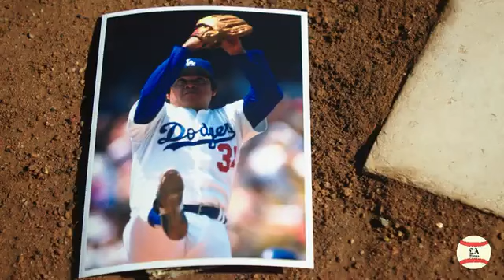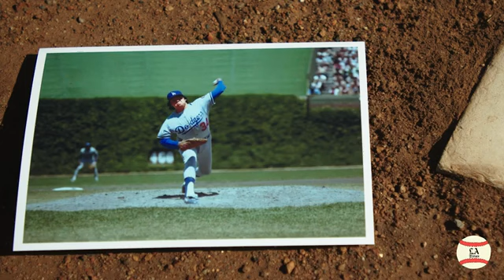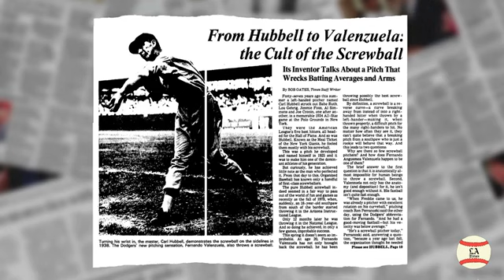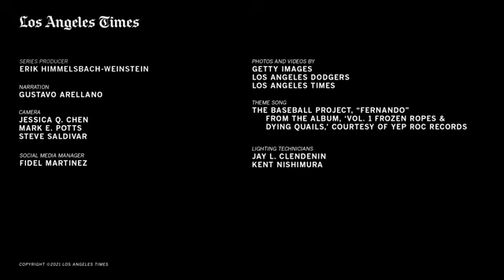フェルナンド・バレンズエラ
スポーツライター、梅田香子のサイトです。

Dear my daughers, friends and my new family